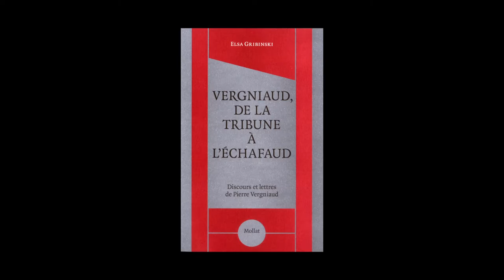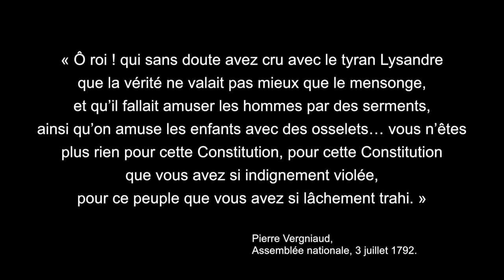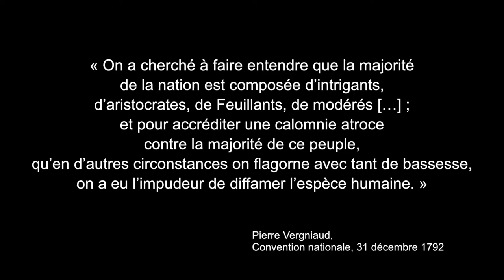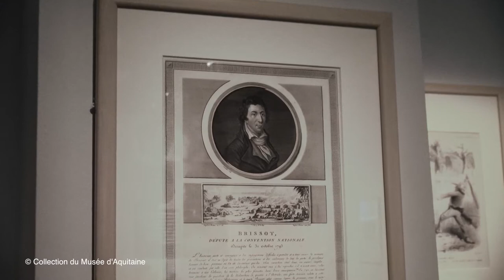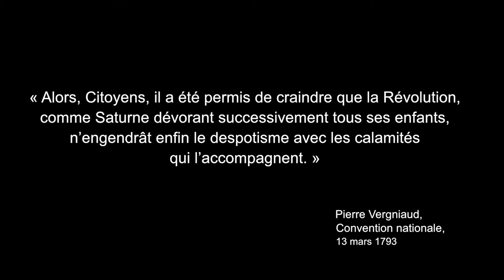Elsa Gribinski - Vergniaud, de la tribune à l'échafaud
Elsa Gribinski vous présente son ouvrage "Vergniaud, de la tribune à l'échafaud" aux éditions Mollat.